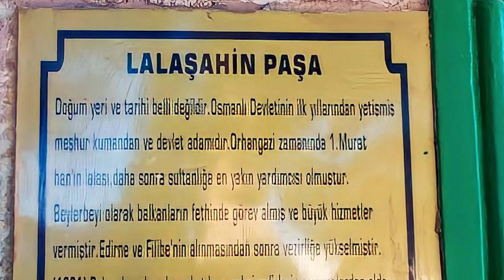Sonradan Müslüman Olup Edirne'yi Fetheden Paşa !!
-Herkese Merhaba Ben Emin, Tarihi Karakterler ile ilgili
en Kısa ve en Net bilgiler Bu Kanalda...
-TARİHİN PEŞİNDEYİZ !!
              !! (Videodaki Fotoğraflar Temsilidir) !!

Lala Şahin Paşa'nın hayatı
Lala Şahin Paşa ve Orhan Bey
Lala Şahin Paşa ve 1. Murad
Lala Şahin Paşa ve Lala Şahin Paşa
Lala Şahin Paşa zehirlendi mi ?
Lala Şahin Paşa hakkındaki bilgiler
Lala Şahin Paşa gerçekte kimdir ?
Lala Şahin Paşa nasıl öldü ?
İlk Osmanlı Amiralı kimdir ?
Lala Şahin Paşa Sırpsındığı Savaşı